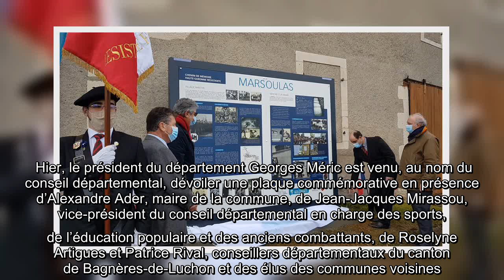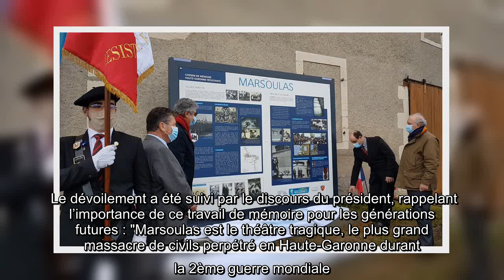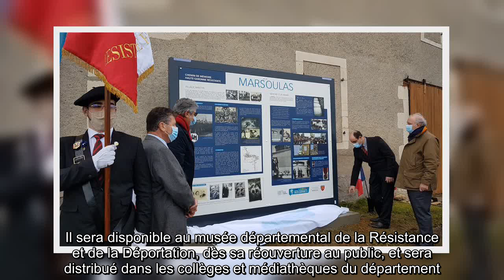✅ Devoir de mémoire : Marsoulas, village martyr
✍  Dans le Comminges, au sud de Toulouse et dans le piémont pyrénéen, la commune de Marsoulas est bien connue, tristement connue. Chaque année, une commémoration réunit la population en souvenir du massacre du 10 juin 44, perpétré lors d’une opération nazie des troupes de la division SS Das Reich visant directement la population civile et entraînant le massacre de 27 victimes, dont 11 enfants soit un tiers des habitants du village.   Hier, le président du département Georges Méric est venu, au nom du conseil départemental, dévoiler une plaque commémorative en présence d’Alexandre Ader, maire de la commune, de Jean-Jacques Mirassou, vice-président du conseil départemental en charge des sports, de l’éducation populaire et des anciens combattants, de Roselyne Artigues et Patrice Rival, conseillers départementaux du canton de Bagnères-de-Luchon et des élus des communes voisines.   Le dévoilement a été suivi par le discours du président, rappelant l’importance de ce travail de mémoire pour le ...